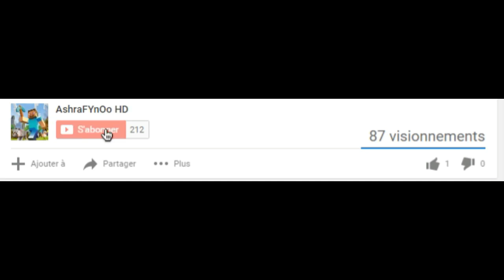جديد سيمو سدراتي في فالانستقرام موت ديال ضحك!!!_2017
Welcom
مع احتراماتي لكل صناع المحتوى في الويب . اقدر مجهودكم و كل اعمالكم لدا ان كانت هناك تجاوزات او خروقات . المرجو مراسلتي على الخاص.
و شكرا على تفهمكم

طاليس فاش مك كتحرمك من حلم لعمر-2017 -" الموت تاع الضحك"